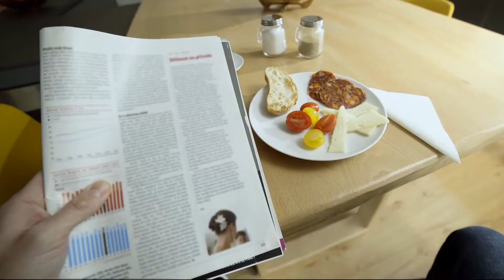Imagine accesorii scaune copii SKODA